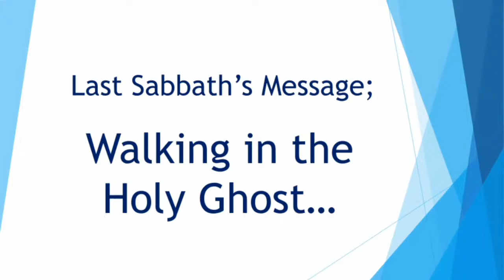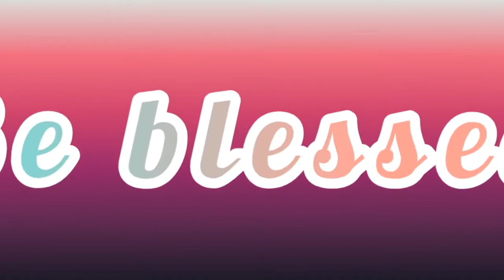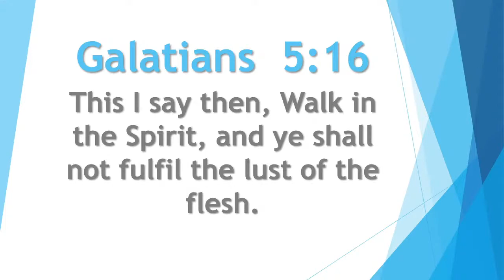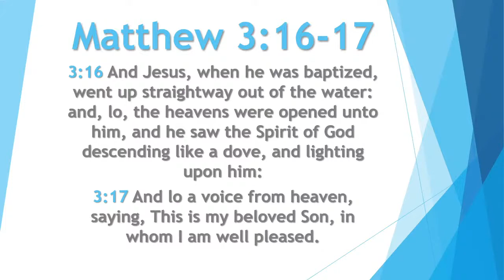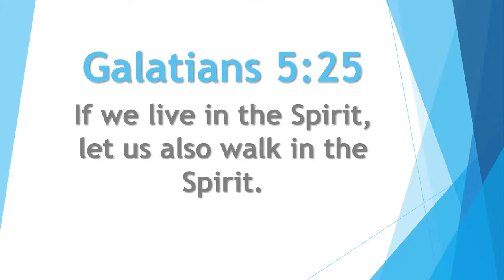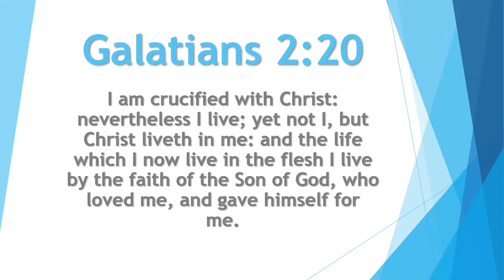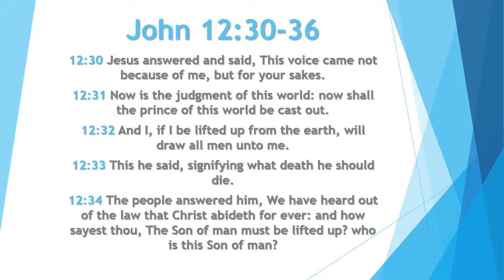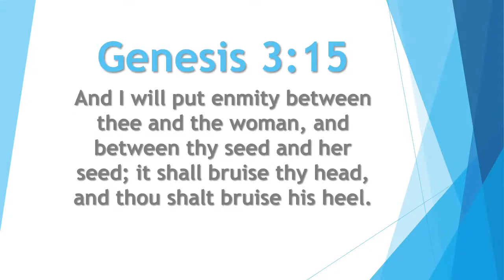To be Alive in The Spirit - Sabbath Preaching By Brother Andrew (11th-July-2020)-Live Stream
Watch this wonderful sermon by Brother Andrew at Bomet Christian Outreach Ministries.